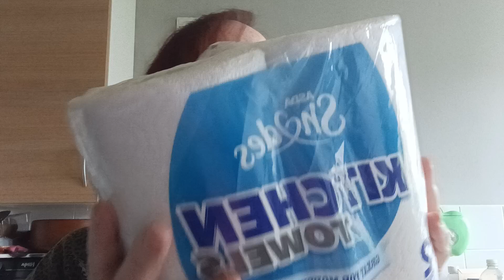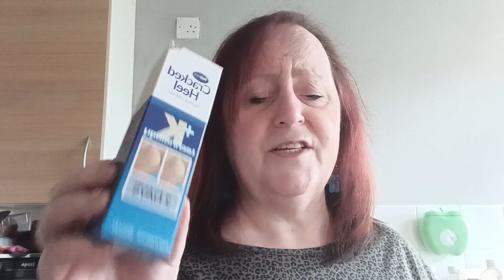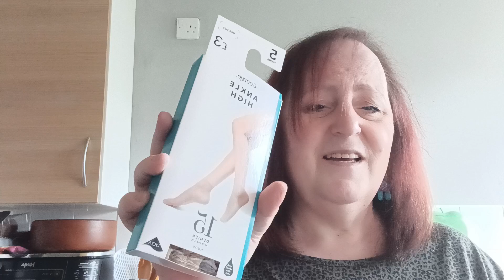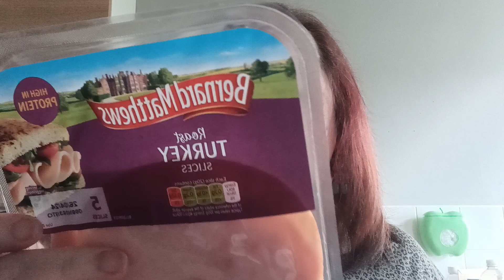A asda haul.